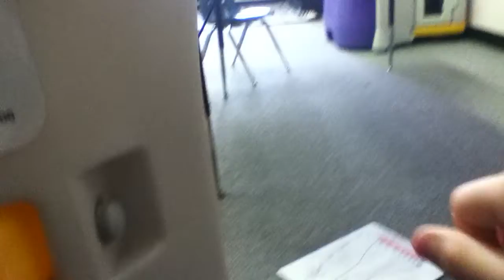Bitch ya every day